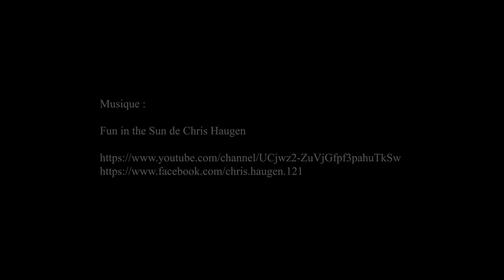Rassemblement mensuel voitures de collection à Villeparisis, Les Belles du Vert Galant - août 2022